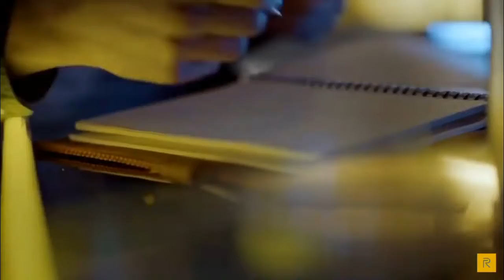Realme 5 Pro - 64MP Quad Camera, Helio G90T, Popup Selfie | Realme 5 Pro LeapToQuadCamera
realme 5 pro launch date ,realme 5 pro launch date in india ,realme 5 pro price in india,realme 5 pro full details

Realme 5 Pro full specification, Price and Launch Date

Realme 5 Pro - Box & First Look, 5G, 72MP Camera, Launch Date In India, Specs, Price

Realme India, Realme, Realme 5 Pro Launch Date in India, Price, Specs, First look etc Realme 5 Pro Review, Realme 5 Pro Hands On, Realme 5 Pro Leaks, Realme 5 Pro Rumors,

realme 5 pro camera battery